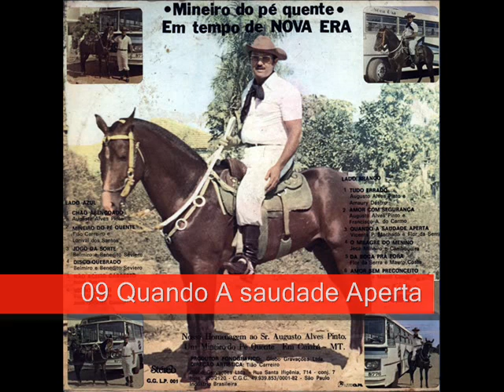09 Quando A saudade Aperta - Belmiro e Flor da Serra - Mineiro Do Pé Quente (1978)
Belmiro e Flor da Serra - Mineiro Do Pé Quente (1978)